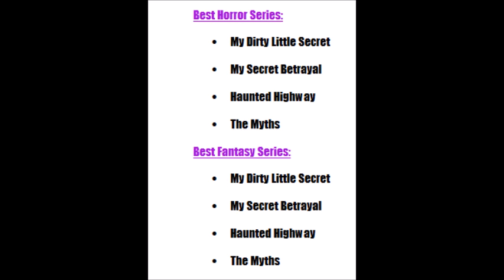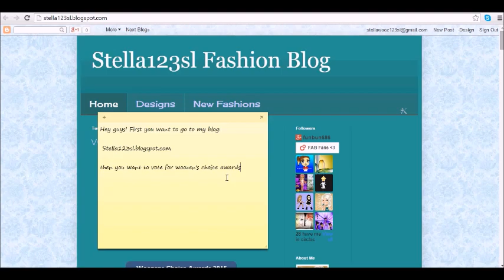Woozen's Choice Awards 2015 Stella123sl